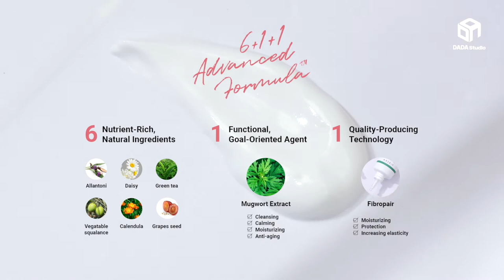[AXIS-Y] COMPLETE NO-STRESS PHYSICAL SUNSCREEN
Product features:

1) A Mugwort based sunscreen that protects skin from UVA and UVB damage while providing the healing properties of skin-loving ingredients for an every day, no-stress life.

2) Lightweight, moisturizing cream that blends in castlessly.